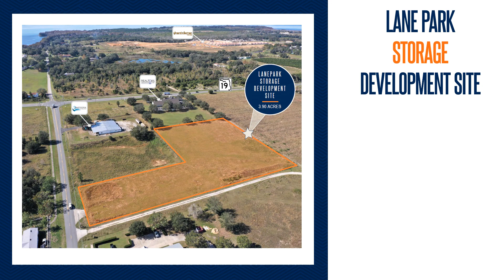JUST LISTED | Lane Park Storage Development Site | Tavares, FL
The Travis Group presents another listing in Florida!

Investment Overview:
· List Price: $1,450,000
· Self-Storage Development Opportunity on 3.9 Acres
· Located in One of the Fastest Growing Counties in Florida
· Currently Zoned Industrial District
· Zoning Allows for Mini-Warehouses & 50’ Building Height
· Plans in Place or a 50,000 NRSF Self-Storage Facility
· Strong Demographics: 49,879 Residents Within 5-Miles